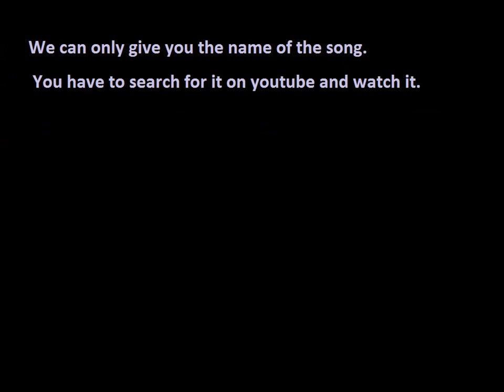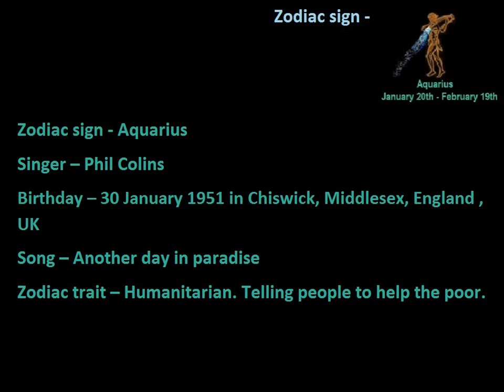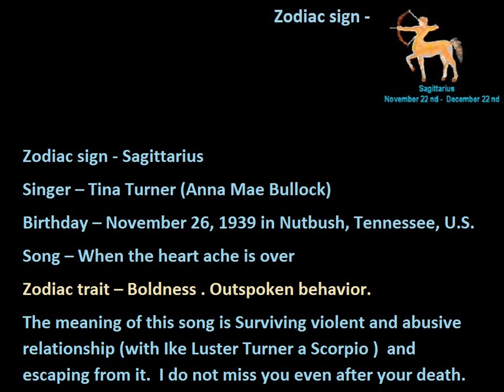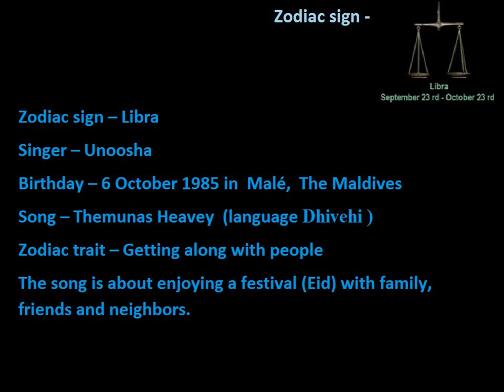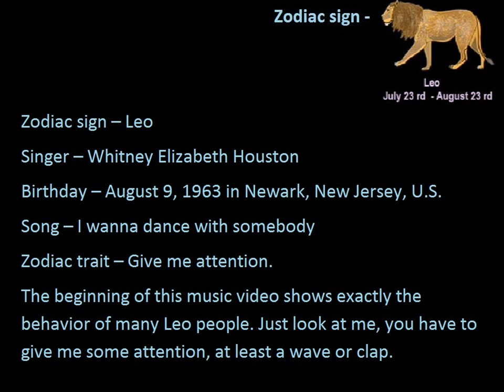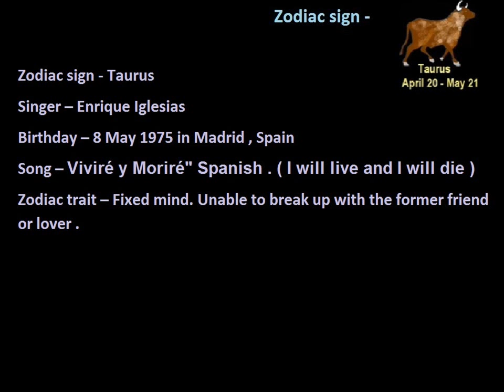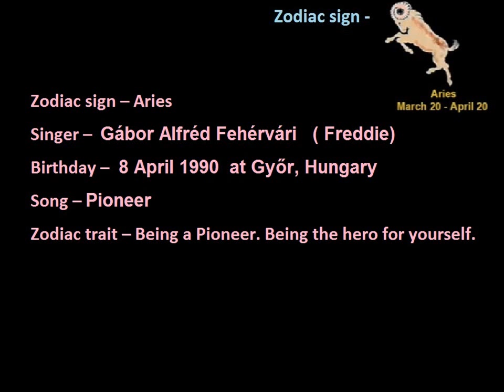Singers who sang something (or a trait) about their zodiac personality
You have to search for the song and listen. comment your favorite song under your zodiac personality.